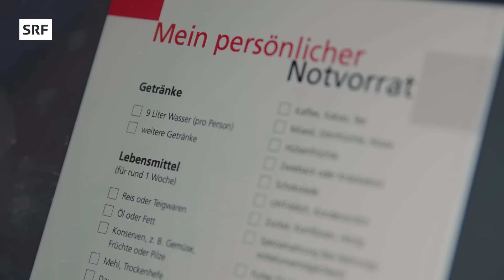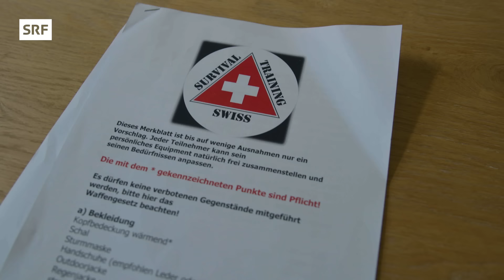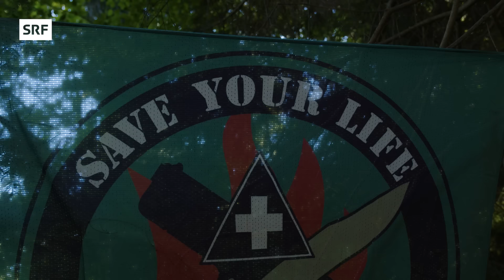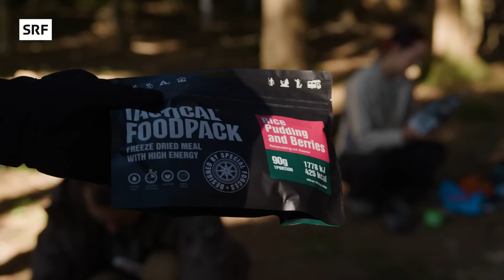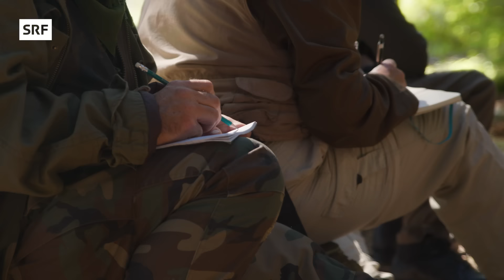Prepping für die Krise – So bereiten sich Survival-Fans auf den Notfall vor | Impact | SRF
Survival-Fans wollen ready sein für den Notfall: Überlebens-Kurse boomen, die Verkaufszahlen von Notvorrat-Produkten steigen und auch das BWL (Bundesamt für wirtschaftliche Landesversorgung) nimmt ein gestiegenes Krisen-Bewusstsein der Bevölkerung wahr. Personen, die sich besonders intensiv damit auseinandersetzen nennt man «Prepper». Doch wie realistisch sind diese Szenarios wirklich und wie bereitet man sich auf einen allfälligen Ernstfall vor? Wir haben einen Survival-Experten und einen «Prepper» getroffen, die sich auf einen solchen Katastrophenfall vorbereiten.

Darum geht’s in der Reportage:
00:00 Intro
00:47 Vorbereitung fürs Survival-Training
02:45 Krisen-Survival-Kurs Tag 1
08:57 In der Nacht auf Essenssuche
10:08 Krisen-Survival-Kurs Tag 2
14:07 Zu Besuch bei einem Prepper
20:06 Wrap up

▪️ Redaktion SRF Impact: Michelle Feer, Linus van Moorsel
▪️ Realisation: Yves De Prà
▪️ Leitung: Lena Oppong

So abgefuckt und vielschichtig sie auch ist, wir wollen die Welt verstehen und schauen hin. Dafür machen wir Reportagen und zeigen, was echt passiert.